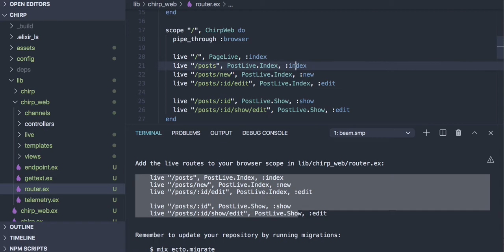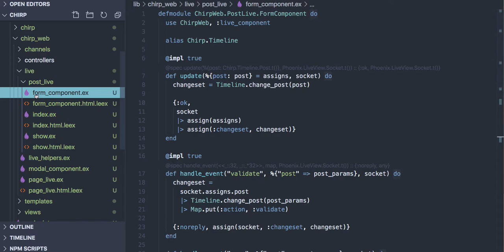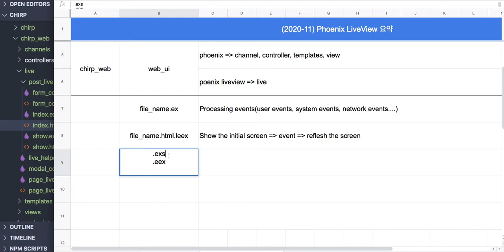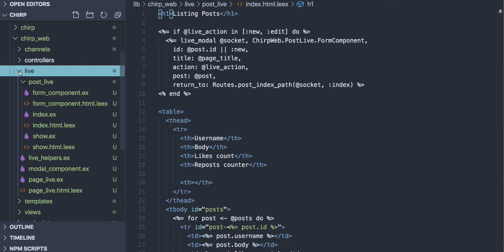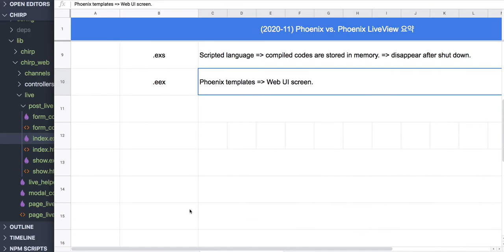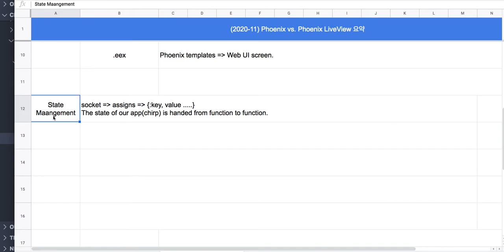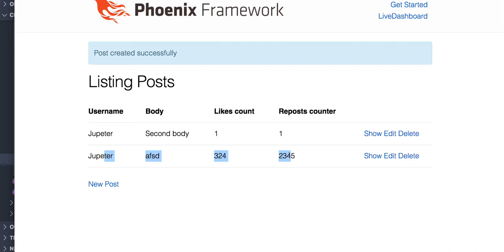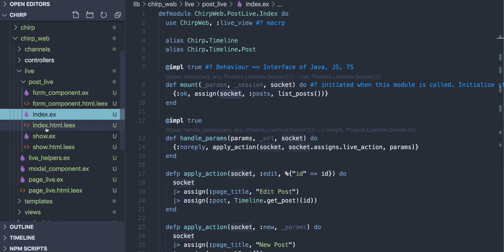[코딩 실습] 3.3 Phoenix LiveView(state)